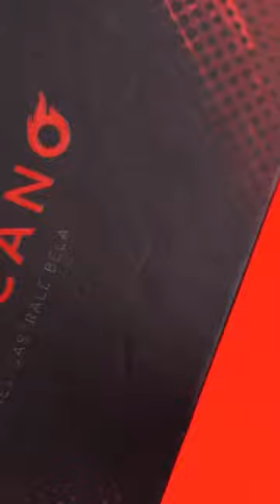VOLCANO: FIREBALL PEN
Visuals matter - now more than ever.

That's where VOLCANO comes in. The flash of a fireball gets attention like nothing else. We've seen it with our hit products like Pyro Mini and Pyro Wallet.

Flames just make magic more shocking, more mysterious.

VOLCANO is a flash utility device for an endless array of productions, vanishes & transformations.

It allows you to produce a fireball from the top of your regular Sharpie marker.

We know that pocket space comes at a premium, so this gimmick was designed to covertly fit on top of any regular Sharpie and can be filled with flash cotton & optional sparkle powder.

Like a Volcano, it produces a burst of fire from the top, with the tiniest flick of your thumb.

Reloading takes seconds. Perfect for walkaround or table-hopping.

Manufactured in France, in collaboration with Magic Dream in Paris... This is Volcano.

NOTE: As with all of our fire-related products, you must be 18 years or older to purchase VOLCANO.